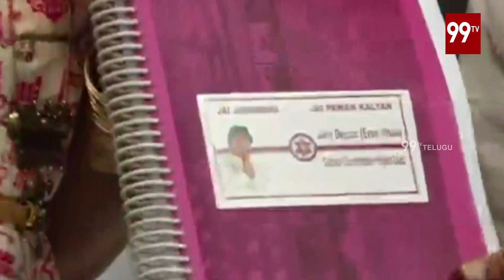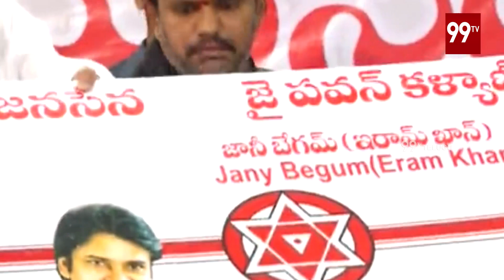Janasena Muslim Veeramahila Speech at Pawan Kalyan Kakinada Muslim Meet | Porata Yatra | 99TV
Janasena Muslim Veeramahila Speech at Pawan Kalyan Kakinada Muslim Meet | Porata Yatra